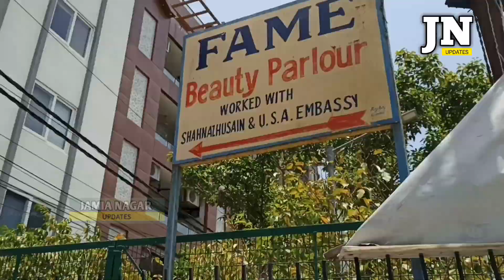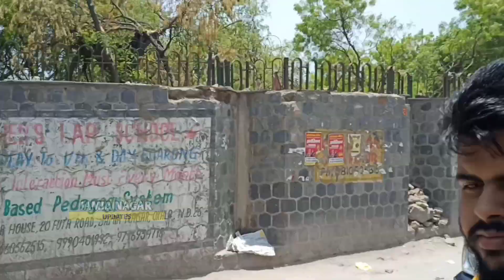बटला हाउस में चाइल्ड लेबर आज़ाद कराने के दौरान हंगामा